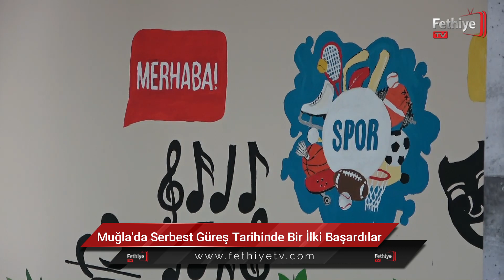Muğla'da Serbest Güreş Tarihinde Bir İlki Başardılar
14-16 Temmuz 2023 tarihleri arasında Ankara'da yapılan U13 Minik Erkler Serbest Güreş Türkiye Şampiyonasında 2 altın, 2 bronz madalya ile müsabakaları tamamlandı.